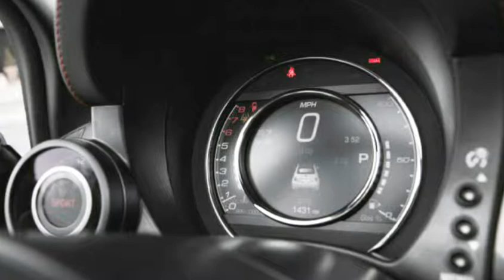2015 Fiat 500C Abarth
The tiny 500 goes from pipsqueak to bad-ass as the hot-rod Abarth, the heart of which is a raucous 160-hp turbocharged four-cylinder. A five-speed manual is standard, while a six-speed automatic is optional. The exhaust note is almost Ferrari-like, and thanks to a slammed suspension, the Abarth’s handling is as feisty as its styling. There is a coupe or sliding-canvas softtop, though in open-air form, it can get a little pricey. Still, the Abarth is a special car with a ton of charisma.